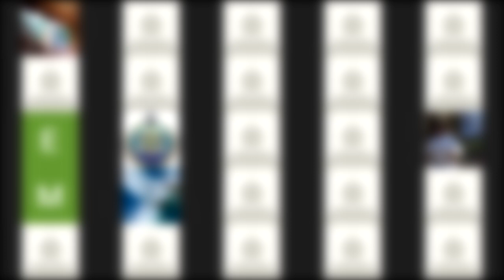2021_11_17_Dia de la fundación de la ST en 1875